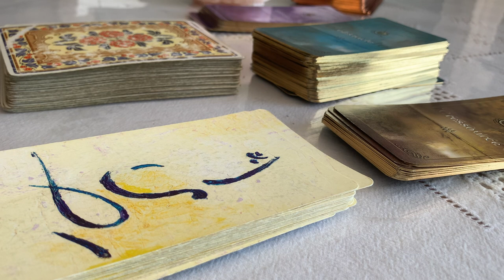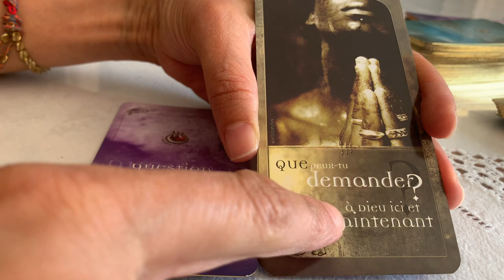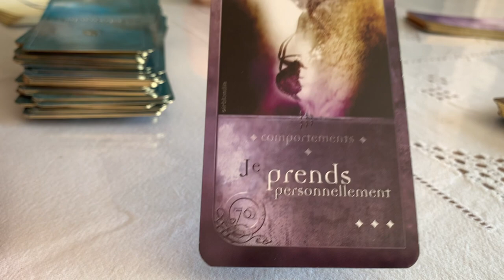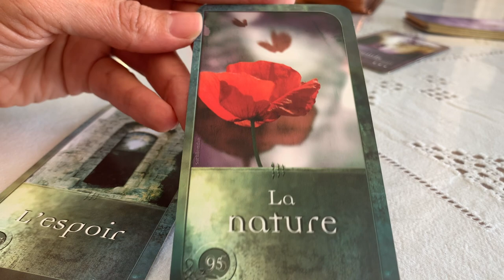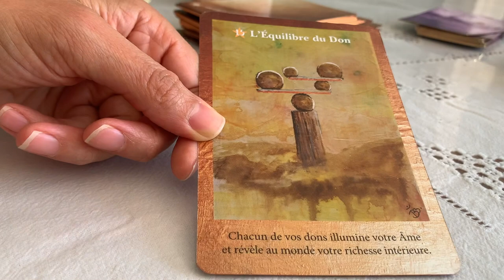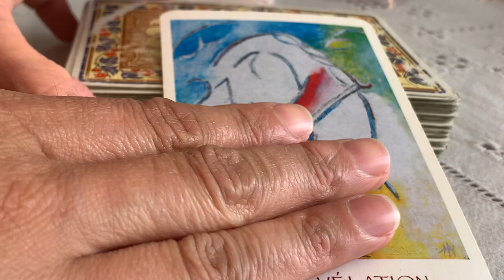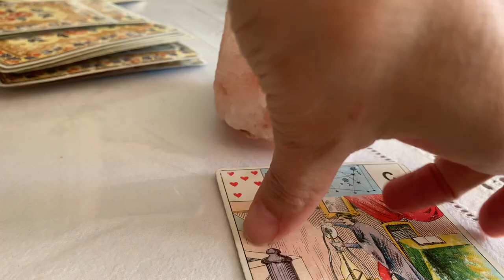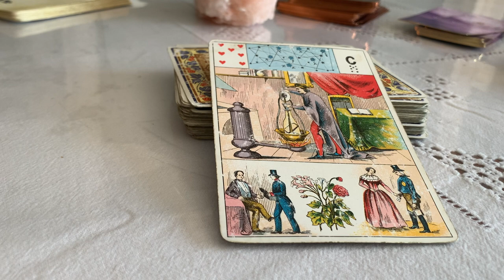APRÈS LE DÉCLIC, LES RETROUVAILLES ! DE L'ŒUVRE AU BLANC À L'ŒUVRE AU ROUGE.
Ou le commander en ligne :